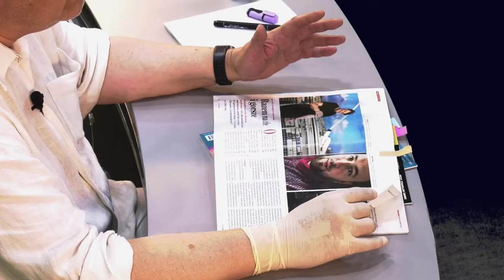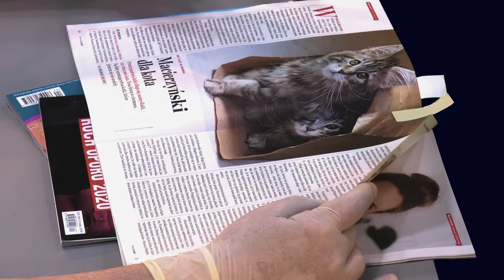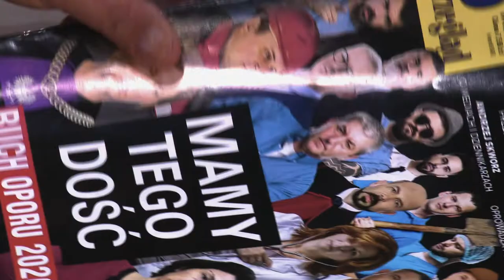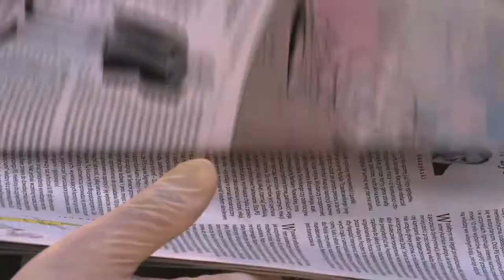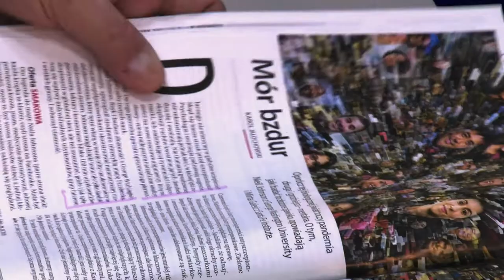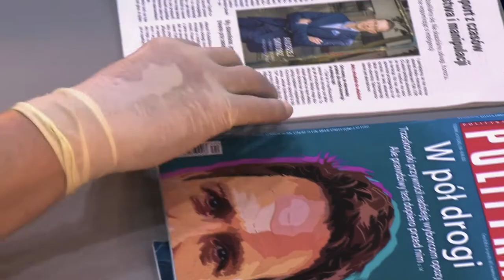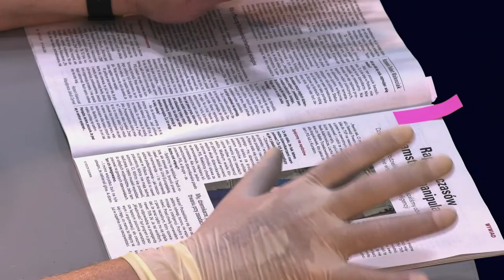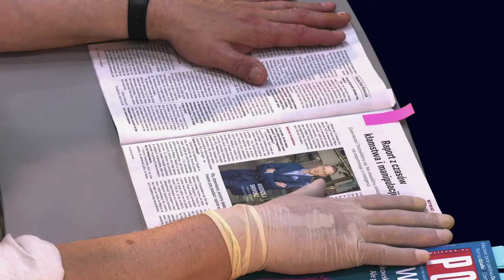Wycinanki Prasowe #10 czerwca 2020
W kategorii odgrzewania potraw z poprzedniego tygodnia, czyli publikowania tego cośmy już usłyszeli w radiu, obejrzeli w telewizji, przeczytali w prasie codziennej i Internecie, w tym tygodniu wygrywa Newsweek.

W subiektywnym przeglądzie tygodników Jacek Rakowiecki omawia: Politykę, Przegląd i Newsweek. Radzi, co warto przeczytać.
Obserwuj nas!